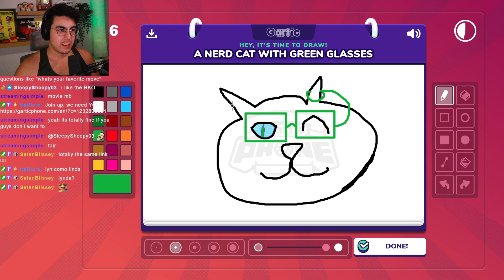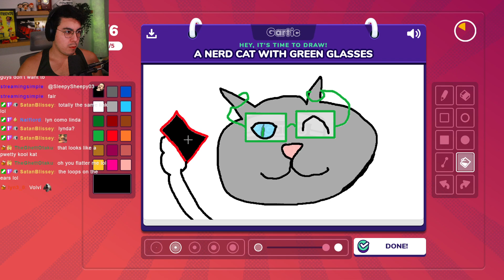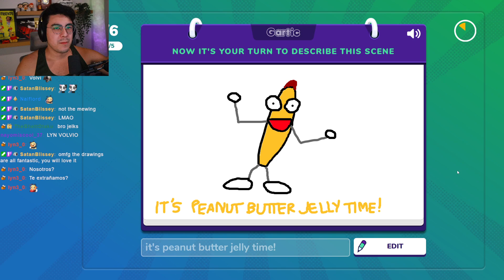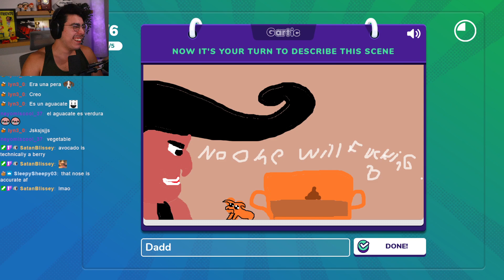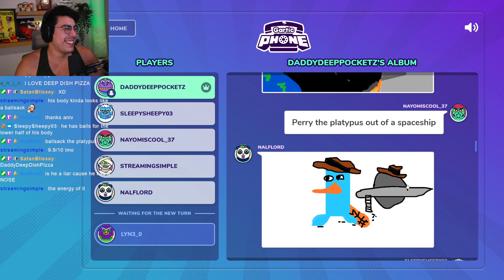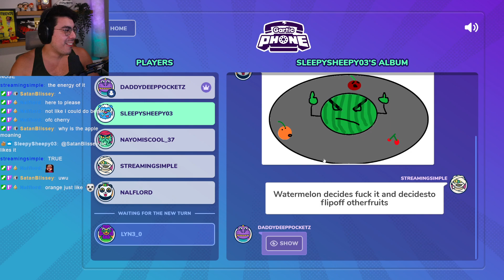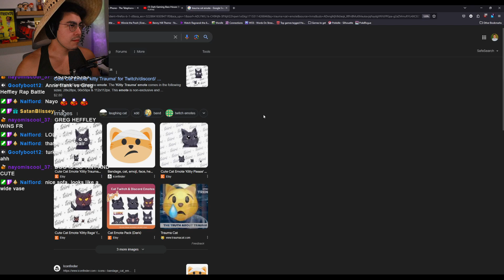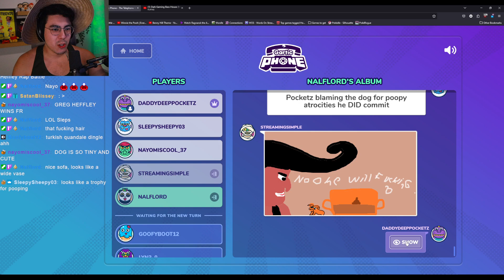Drawing With Viewers | But I've Lost My Mind (Gartic Phone)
Hi Everybody! We played some Gartic Phone with viewers tonight, and had a BLAST. Working on doing this EVERY THURSDAY live on Twitch!

Want to see more raw, unfiltered HILARITY?
We're LIVE on Twitch! M - Th 8pm-Midnight CT!